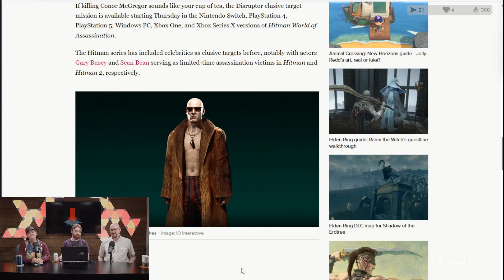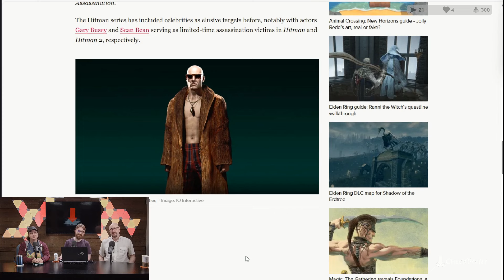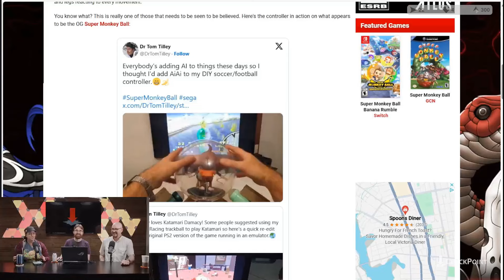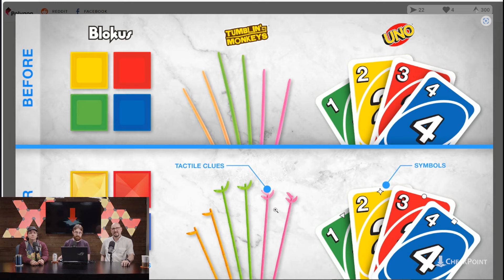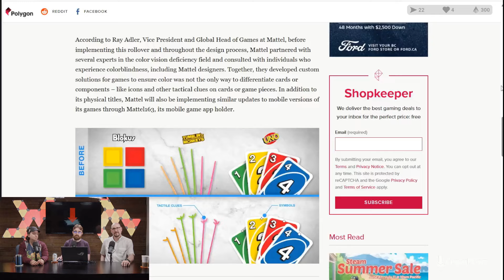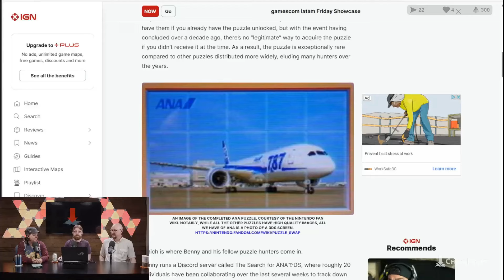ChillPoint || 2024-06-28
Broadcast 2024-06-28